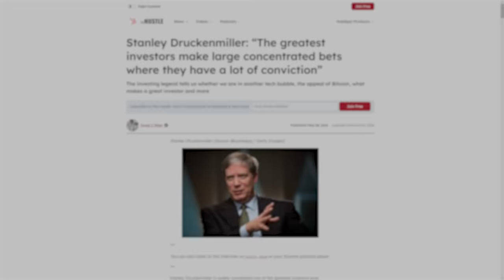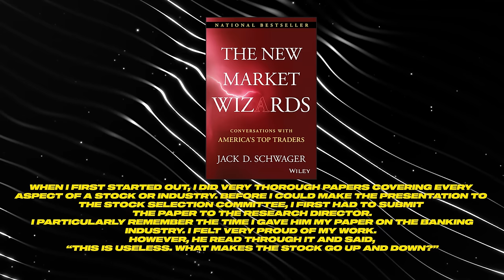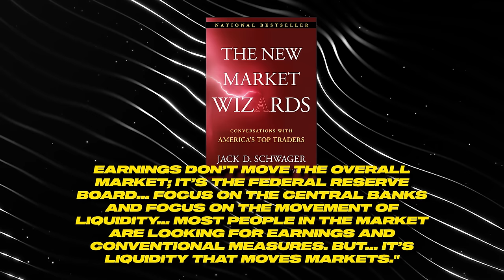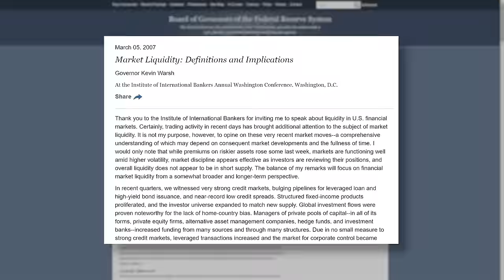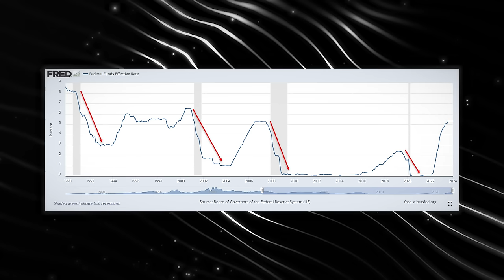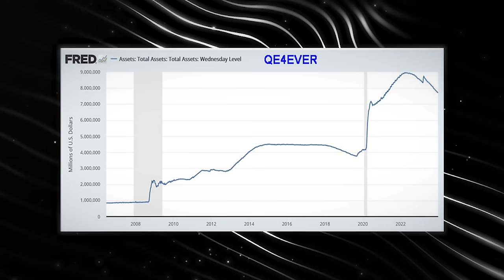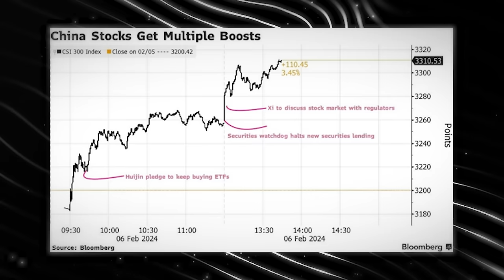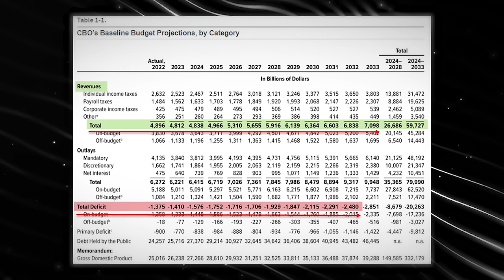How To Ethically Steal This Billionaire's Indicators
Druckenmiller’s track record, averaged over 30% returns,, for 4 decades and what's even more impressive... He never had a single down year, and only had five losing quarters out of 120 altogether!

0:50: ⚡ Discover the revolutionary approach of legendary investor Stanley Druckenmiller.
3:54: ⚡ Unlearning traditional methods to find success in investing by understanding what drives stock fluctuations.
7:56: 💰 Liquidity, not earnings, drives markets according to a successful trader influenced by central bank actions.
12:02: 💰 Impact of interest rates on the financial system's credit, money, and liquidity.
15:48: ⚖️ Understanding the Federal Reserve's balance sheet changes and forward guidance to predict market movements.
19:50: ⚠️ Federal Reserve's proactive approach to potential economic distress and bank failures explained.
23:24: 💰 Global liquidity growth impacting investment assets, $2 trillion estimated liquidity influx, digital hyperconnected world.